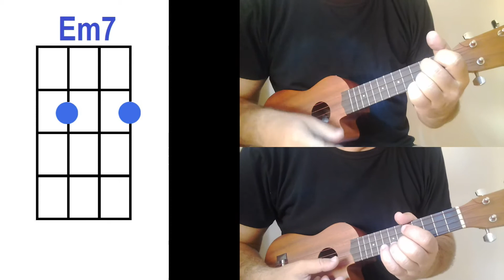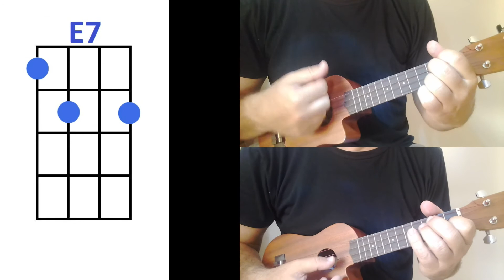How to play Fly Me To The Moon by Bart Howard Jazz Ukulele